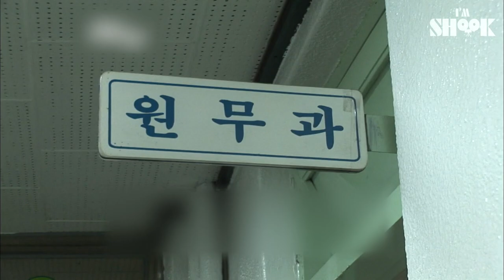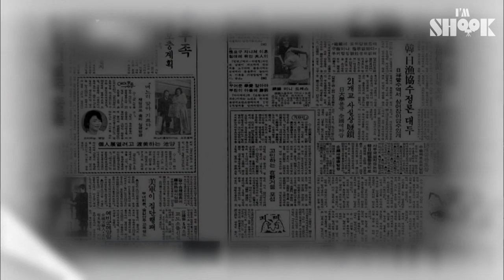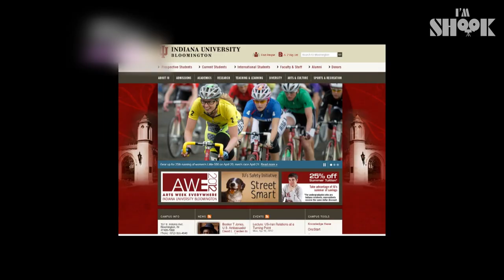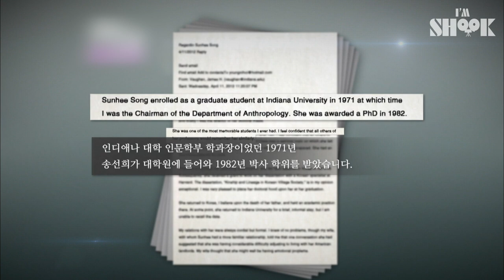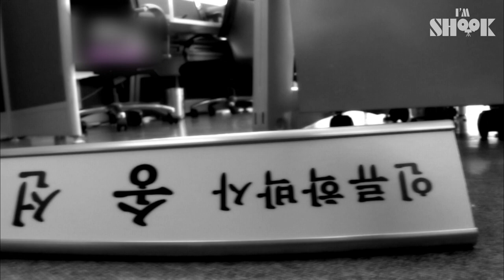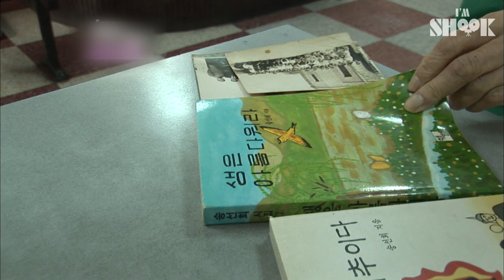The Woman Who Has Been Sleeping and Studying for 10 Years at the Prestigious University's Library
An elderly woman who has been sleeping and studying at the prestigious university's main library for 10 years.
She's called 'JungGwang Gran'.

She always jots down difficult equations and even calls Blue House Public Service Center.
She graduated from this university with a great grade and even received the President's Award.
Then why is she living a such life?